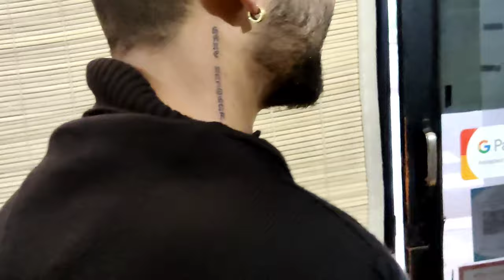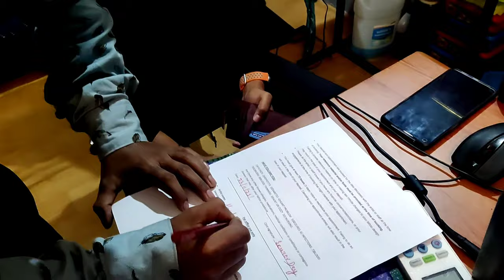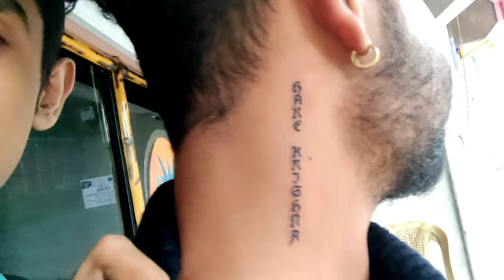🥴got a HARE KRISHNA tattoo! *dreams*